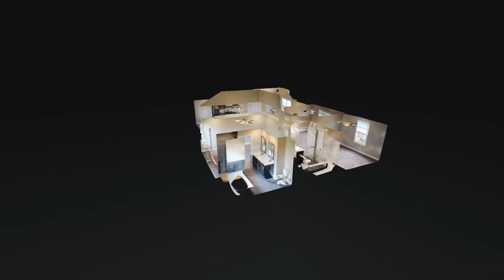617 Battery Ct Clarksville TN 37042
617 Battery Ct Clarksville TN 37042 | Kim Weyrauch

Kim Weyrauch

Hello! My name is Kim Weyrauch, a Realtor with Keller Williams Realty. I have been licensed in Real Estate since January 2006. I am eager to go above and beyond to meet all my clients/customers needs in a home.

I am your premier real estate expert in Clarksville and I am here to provide you with all the resources and information you need to buy or sell real estate. I work with buyers and sellers in Clarksville, Pleasant View, Adams, Oak Grove, Woodlawn and I have had extensive training in the latest real estate strategies. I am confident that I can offer you knowledge and tools most other agents can’t. Take a look at my website to see some of the great tools I have to offer.

The Army brought my family here in 1979. I graduated from Ft Campbell High School. My parents retired in Clarksville and still live here (I enjoy having my family so close). I have moved a few different places but always seem to come back to the place I call home, Clarksville TN. I have two beautiful daughters, ages 28 and 18. With the large age gap they keep me on my toes.

I worked in the Medical Field for 14 years before making a huge career change to Real Estate. I am enjoying the change. Please keep me in mind for all your Real Estate needs whether it is Buying or Selling a home, Commercial Property or Land. I am a licensed Realtor in Kentucky and Tennessee.

I LOVE REFERRALS! I LOVE REFERRALS! I LOVE REFERRALS!

Rest Assured Anyone You Refer To Me Will Be Treated With The Highest Degree Of Professionalism Possible.

617 Battery Ct Clarksville TN 37042 | Kim Weyrauch

617 Battery Ct Clarksville TN 37042 | Kim Weyrauch